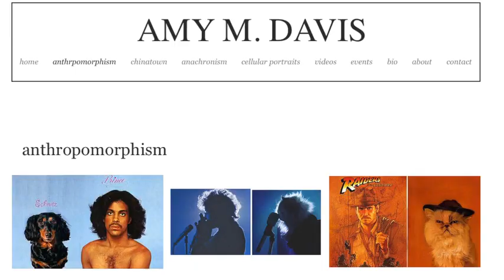This Cat Looks Exactly Like 15 Different Celebrities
you know how people sometimes look just like their pets?Well one photographer figured out celebrities can also sometimes look just like a pet — or, all the same petLike many student photographers, Amy Davis says she got tired of using her friends as models for grad school assignments, and decided, why drag all my friends to my apartment for a photo shoot when my cat Penny is is already there? In the series she calls, Anthropomorphism, Davis used lighting and costumes to transform the Persian long-hair into all the top one-name musicians:There’s BeyonceBeckGagaDylanDrakeand even John, Paul, George and Ringo.Penny joins Amy for a self-portrait as Florence Welch,and also also gets styled into movie posters, becoming Steve Carrell in the 40 Year Old Virgin,and Indiana Jones in Raiders of the Lost Ark — man, she’s got that Indy stare down cold.Amy later recruited friends’ dogs to create even more celebrity dopplegangers such as Prince and Justin Timberlake,but Penny is clearly the star of the show.I mean, Look how much better she makes Kanye’s Bound 2 video. Even Seth Rogen and James Franco’s version of the song wasn’t this entertaining.